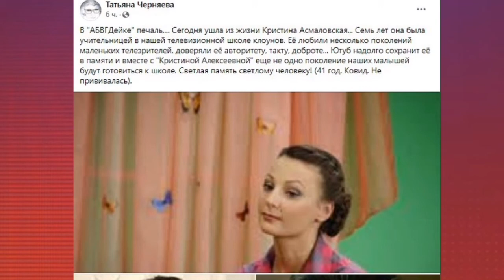Скончалась актриса и телеведущая шоу АБВГДейка Кристина Асмаловская